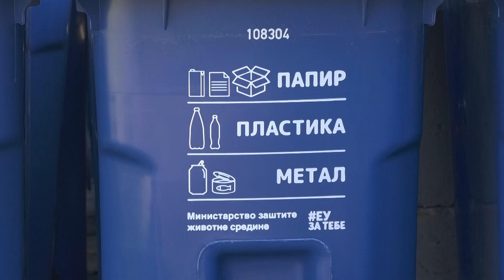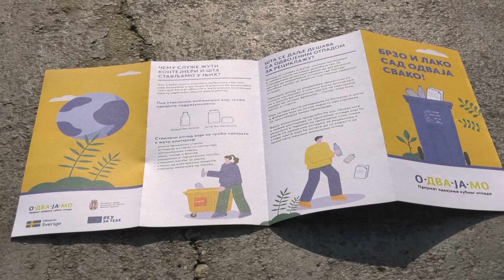Podela kanti u Lacarku 22 02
Projekat “Odvajamo” nastavljen je u Sremskom selu Laćarak, u kome će do kraja ove nedelje biti podeljeno 2000 plavih kanti za separaciju otpada. Opširnije u prilogu Gradske M televizije.